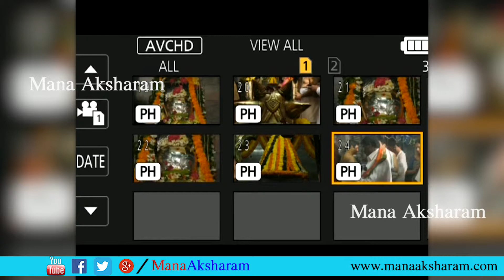Maha Shivaratri Celebrations: Huge Rush of Devotees at Shivalayam Temples | Mana Aksharam